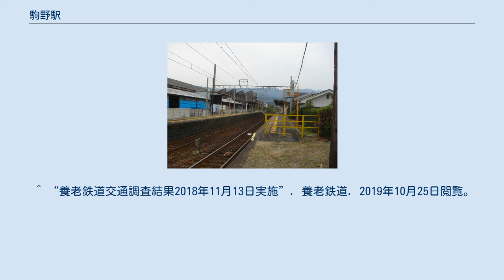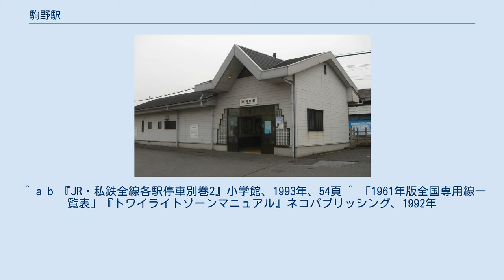駒野駅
ホーム 駒野駅（こまのえき）は、岐阜県海津市南濃町駒野横道上にある、養老鉄道養老線の駅。
 2005年（近鉄時代）の駒野駅 島式・単式の複合型2面3線、いわゆる国鉄型配線による行違可能な地平駅。
駅舎（改札口）は単式の上りホーム側にあり、島式の下りホームへは大垣寄りの構内踏切で連絡している。
トイレは改札内にある。
 駅の案内標識でのりば番号の標記は付けられていないが、近鉄時代の駅掲示時刻表では「3番線から発車」の記載があったことから、運転指令上の番線がのりば番号として扱われており、島式ホームが「3・1番線」、単式ホームが「2番線」となる。
 3番線が上下副本線、1番線が下り本線、2番線が上り本線である。
3番線は大垣方面からの列車の折返しに使われているが、両方向の入線・出発に対応している。
 かつては駅隣の紡績工場（新内外綿）への引込線が伸びていた（0.1km手押し） 駒野駅の利用状況の変遷を下表に示す。
 出典：岐阜県統計書各年度版　近鉄広報発行パンフレット「きんてつ」 駅前から市内各方面に海津市コミュニティバスが出ているが、本数は少ない。
 駅周辺は扇状地が広がるほか揖斐川に近接することから特徴的な河川地形が数多く見られ、2011年の東京大学文科地理の問題の題材ともなった。
 ^ “養老鉄道交通調査結果2018年11月13日実施”. 養老鉄道. 2019年10月25日閲覧。
 ^ a b 『JR・私鉄全線各駅停車別巻2』小学館、1993年、54頁 ^ 「1961年版全国専用線一覧表」『トワイライトゾーンマニュアル』ネコパブリッシング、1992年